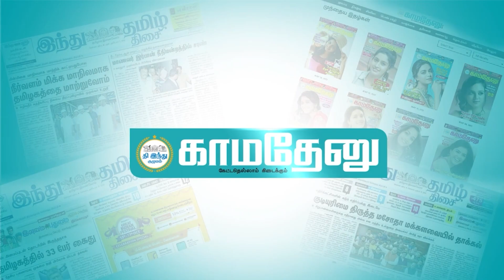`அந்த தருணத்தை காண ஆவலாய் காத்திருக்கிறோம்'- அப்பாவாகப் போகும் அட்லீ மகிழ்ச்சி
குரல்: ஆனந்தப்பிரியா

Facebook.com/KamadenuTamil
Twitter.com/KamadenuTamil
Sharechat.com/KamadenuTamil
Instagram.com/kamadenuTamill